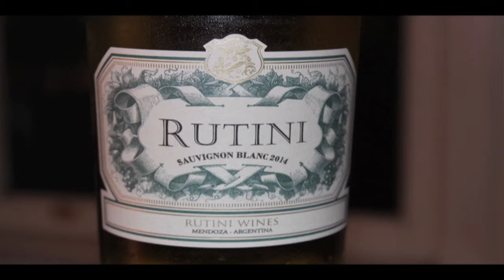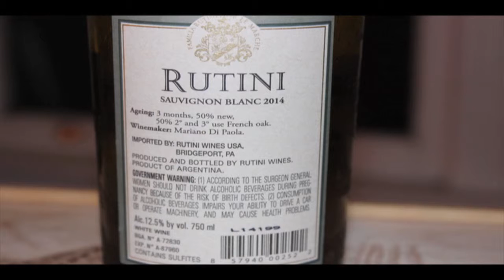Rutini Mendoza Sauvignon Blanc 91 Points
Rutini Mendoza SauvignonBlanc 91 Points
Rutini Wines

 Salute,

James